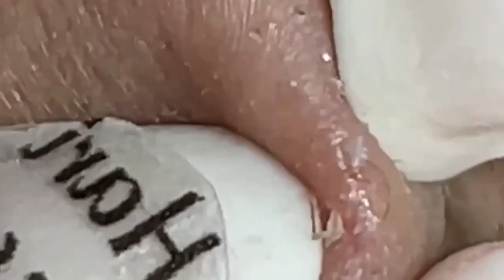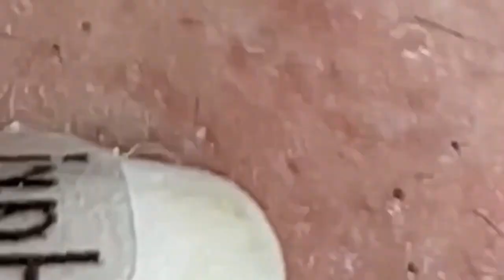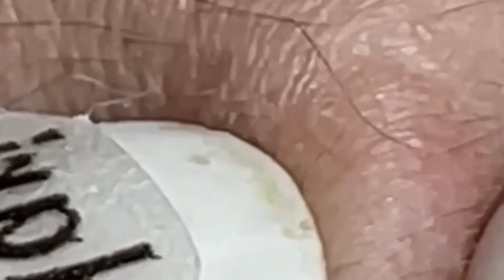Enjoy Your Day With LN Spa #7539